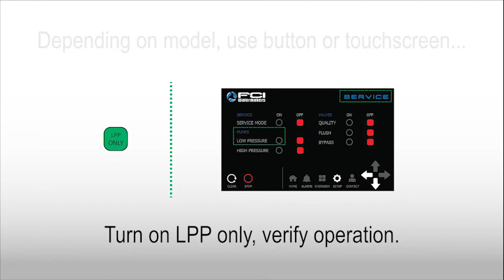FCI Watermakers: Low Pressure Pump Air Purge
If you are having a hard time building pressure with the Low Pressure Pump follow this instructional video to help purge the air from the pump.